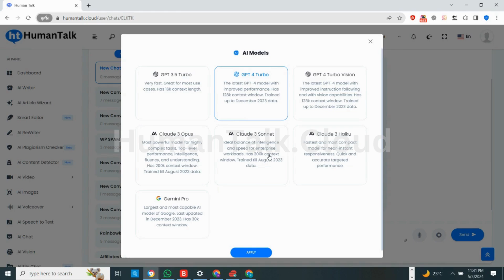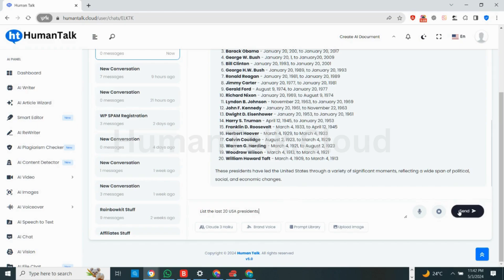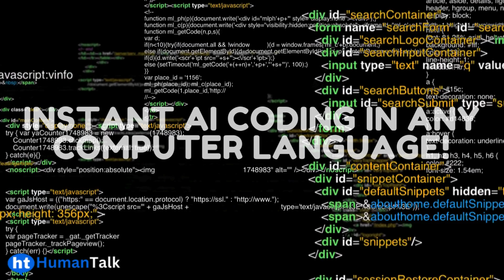Where To Buy ChatGPT Subscription, Claude 3 AI & Gemini AI. The One-Stop AI Shop, ChatGPT 4o Added!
🚀 Unlock the Power of AI: Get Your ChatGPT Subscription Today! 🚀

Are you looking to leverage the incredible capabilities of ChatGPT 4, including AI chat, voice generation, text to speech, and more? You've come to the right place! Here you can buy ChatGPT subscription, Claude 3 AI & Gemini AI. The One-Stop AI Shop, ChatGPT 4o Added! This video guides you through the easy steps to buy a ChatGPT subscription, ensuring you gain access to OpenAI's cutting-edge technology, including ChatGPT Plus and ChatGPT 4 Turbo functionalities.

Why ChatGPT?

ChatGPT 4 & Plus: Dive deep into the advanced features of ChatGPT 4, catering to more nuanced and complex requests.
AI Voiceover & Cloning: Create realistic voiceovers for your projects, from YouTube videos to presentations, with our AI voice generator and cloning features.

Text to Image AI: Unleash your creativity by transforming text into stunning images, perfect for content creation and artistic projects.
AI Article Writer: Streamline your content creation process with AI-powered text generation. Ideal for bloggers, marketers, and writers seeking efficiency and creativity.

What You Will Learn:

Step-by-step process on how to buy ChatGPT and ChatGPT Plus subscriptions using PayPal.

Overview of ChatGPT, OpenAI, Claude AI, and other leading AI technologies.

How to harness the power of ChatGPT for voice generation, AI chat, writing, and even making money.

The benefits of the ChatGPT subscription, including exclusive features and updates.

🔥 BONUS TIPS! 🔥

Discover strategies to maximize the potential of your ChatGPT subscription.
Learn about Claude 3, Anthropic Claude, and Google Gemini for a broader perspective on AI technology trends.

Unlock your potential. Buy your ChatGPT subscription today and step into the future of digital innovation!